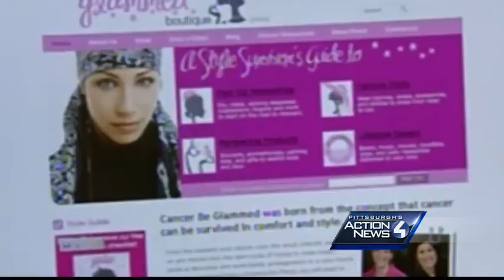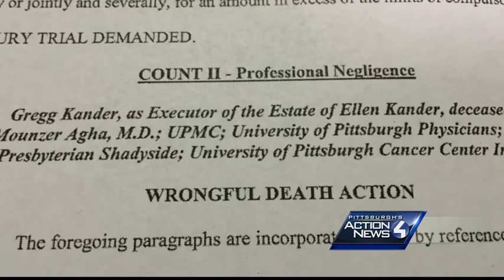UPMC hit with multimillion-dollar malpractice verdict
A jury has hit UPMC with a multimillion dollar verdict for allegedly failing to detect liver cancer in a Pittsburgh woman.